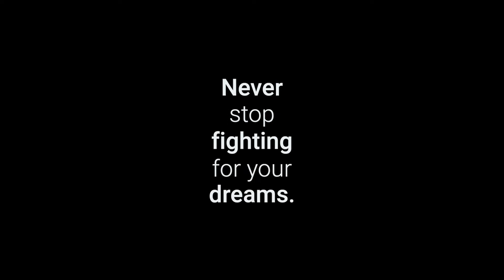Candlebox All Down Hill from Here reaction